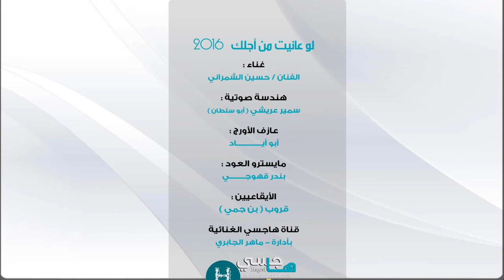لو عانيت من أجلك ( حسين الشمراني ) 2016 موقع هاجسي